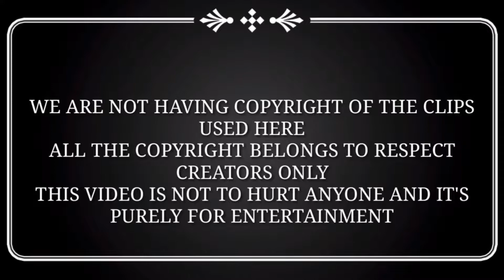Anya's Tutorial / Aha Tamil App /Review By Serio Tamil